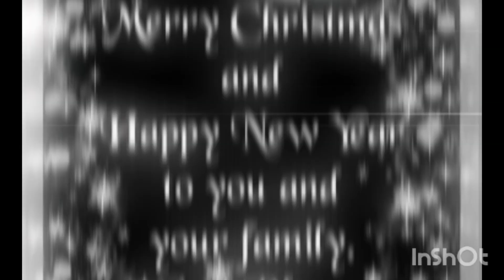Christmas in Germany🇧🇪 2023||Christmas decorations ideas||Christmas tree decorations ideas#germany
Christmas Ornaments ideas for Christmas Tree🎄Economical Christmas Decoration craft ideas🎄Affordable Christmas Decoration ideas🎄DIY Christmas Ornaments craft ideas

Christmas decorations ideas
9 DIY Christmas Crafts Ideas
 Simple & Affordable Diy Christmas decorations ideas for home
Virtual Tour Of George Square
Christmas Wishlist Ideas 2023 Make A Christmas List With Me || Ultimate New Year Gift Things Ideas

Christmas Wishlist Ideas 2023